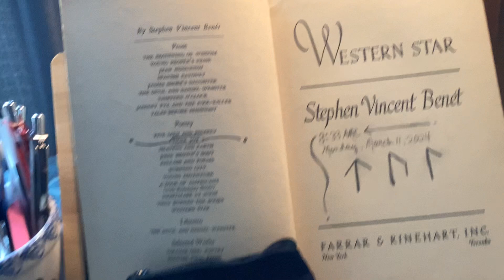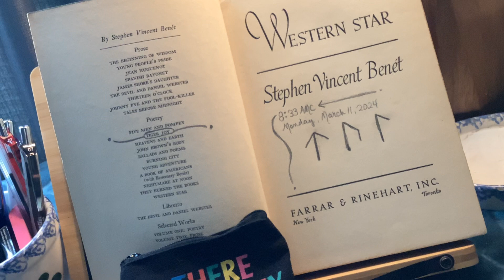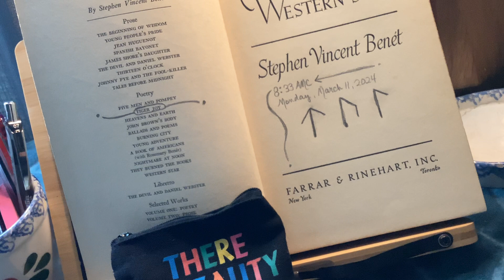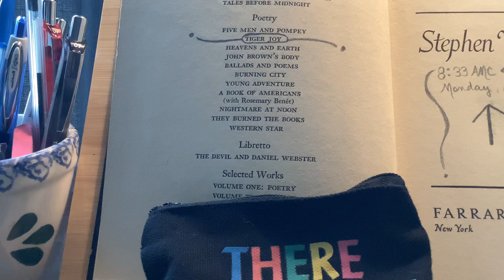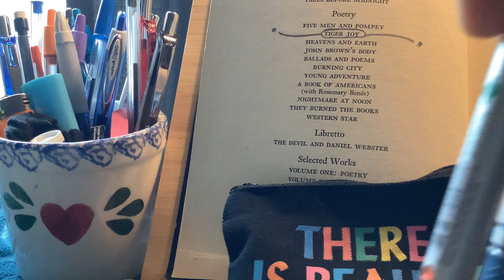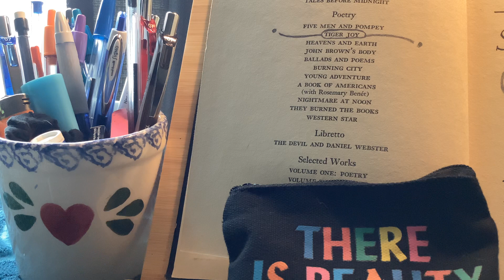Squirrel on Plank Curious at Me by carabc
With accompanying discussion with myself for I will ever be alone evidently.